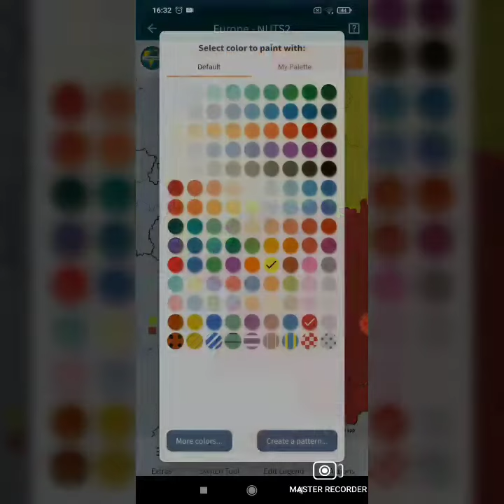Germany VS Austria